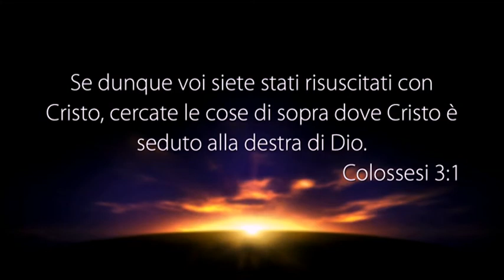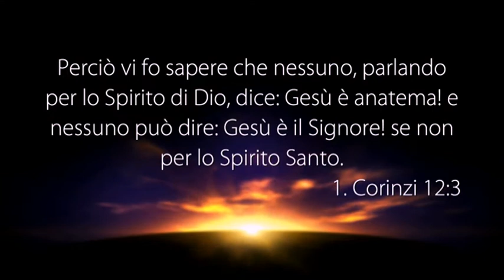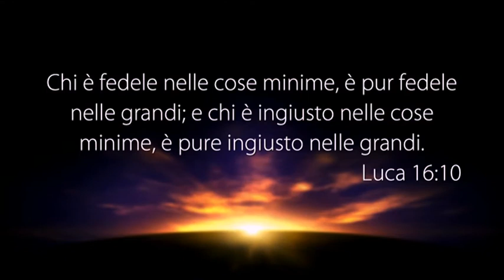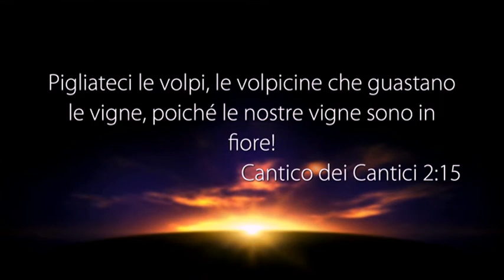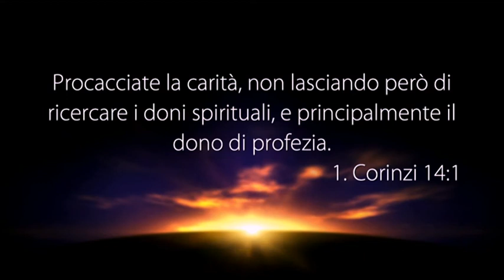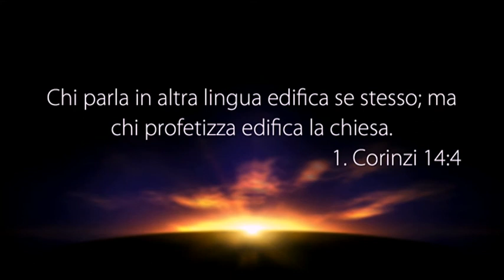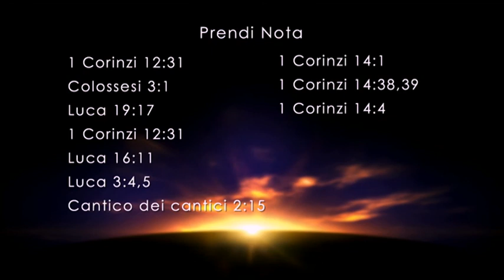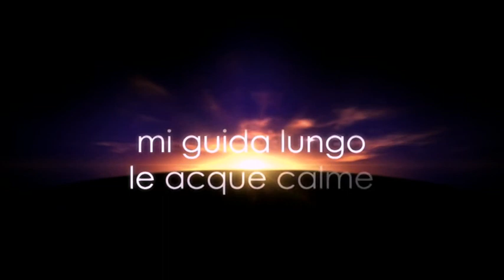LA VOCE DEL PASTORE de 23/06/2018 - DESIDERATE ARDENTEMENTE I DONI SPIRITUALI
Il Messaggio di Oggi: “DESIDERATE ARDENTEMENTE I DONI SPIRITUALI”

• 1 Corinzi 12:31
• Luca 19:17
• 1 Corinzi 12:31
• Luca 16:11
• Luca 3:4,5
• Cantico dei cantici 2:15
• 1 Corinzi 14:1
• 1 Corinzi 14:38,39

PUOI SEGUIRCI SU:
Canale Italia 161 ore 10:30 alle 12:00